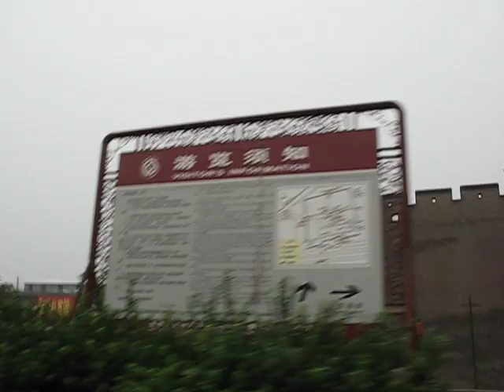Steets of Pinyao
Entrance to Pinyao